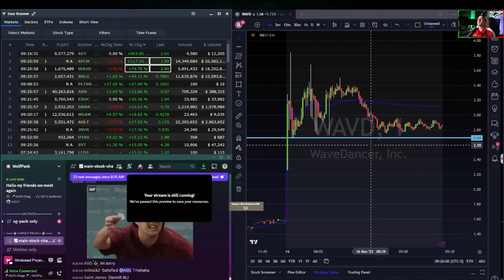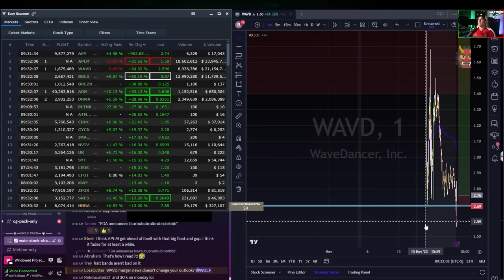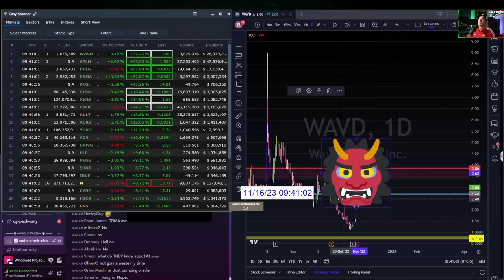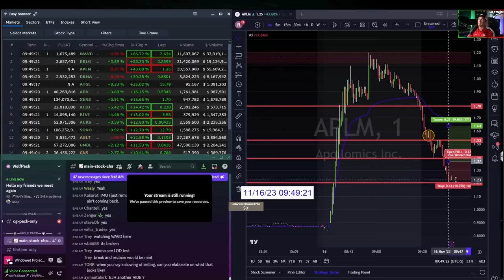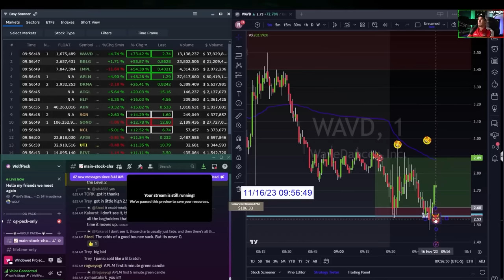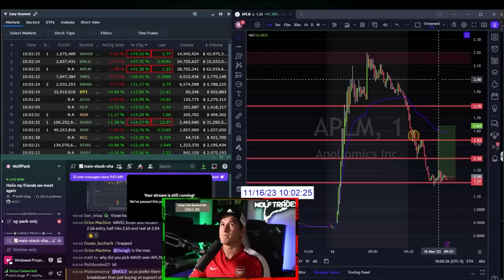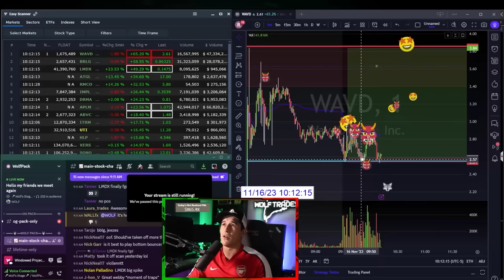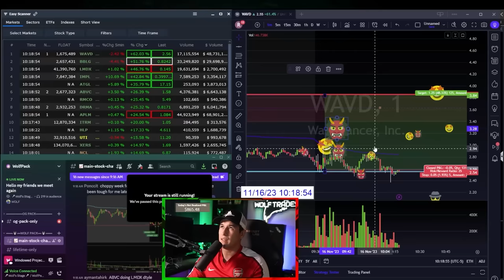HERE is How a PRO Trader Dip Buys Stocks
In this video, watch how a pro trader dip buys stocks in the morning.

I go over the trading psychology behind the chart, while describing the trading psychology of ALL the different PLAYERS... i.e. BILLY (BILLY is YOU the retail LONG Trading Newb. The pawn. The Sheep. The dumpee. etc) I show you how to calculate and get EXTREME r/r scenarios.
I show you how to IMMEDIATELY separate yourself from other impulsive newbies learning from money grubbing "FURUS" that know NOTHING.   I SHOW YOU EVERYTHING. NO GATEKEEPING NONSENSE AND STRATEGIES THAT ACTUALLY WORK.

CHAPTERS:

1:00 Premarket preparation.  Looking for dip buys.  Setting levels and perspective.

7:00 Market Open and Your biggest problem... patience

18:30 I show you how to AVOID DIP BUYING an ALL DAY FADER on $APLM

25:00 I show you how a potential SHORT TRAP develops, and then LIVE TRADE and DIP BUY the trap on $WAVD

29:00 Taking Profits

33:00 $865.48 Locked

38:25 EDGE. R/R. Rant. One good trade does NOT make you a pro.  And dip buy dangers

Roland's Trading Community and Discord: rwtrades.com